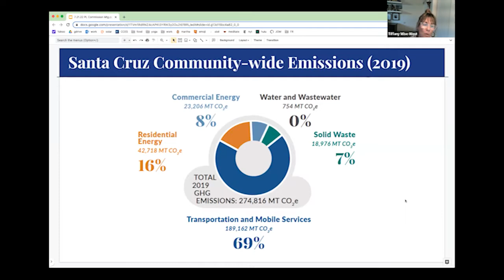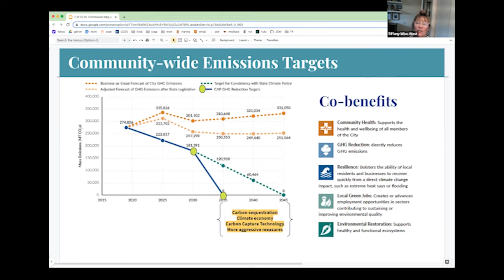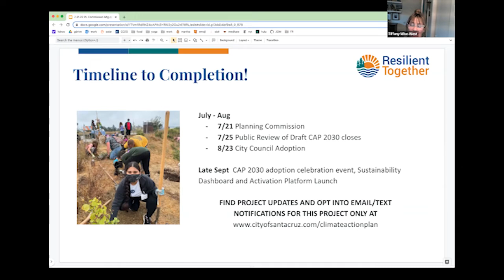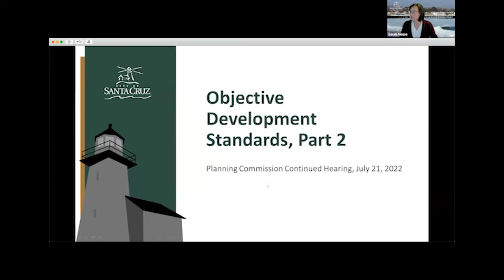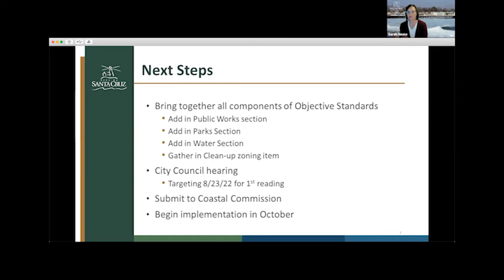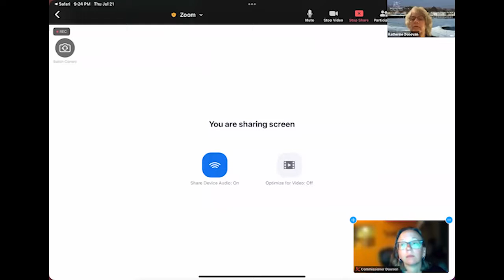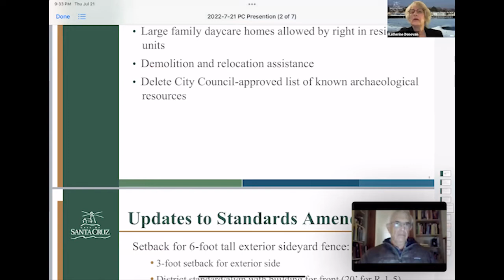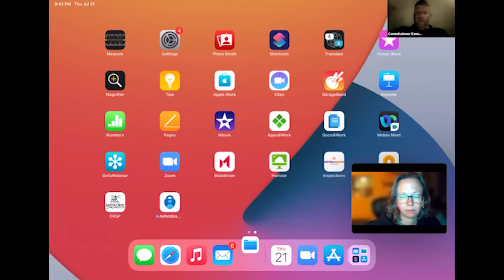Santa Cruz City Planning 07/21/2022